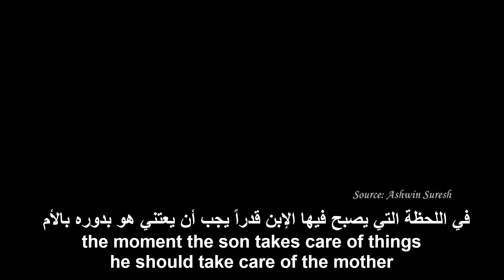قصة ملهمة، التضحية، التفاني، دور الأم ودور الإبن -Inspiring story-sacrifice-mother-son